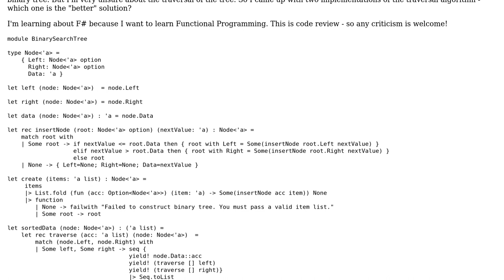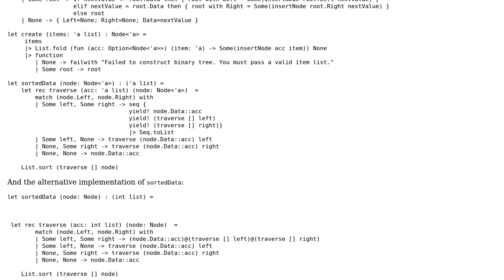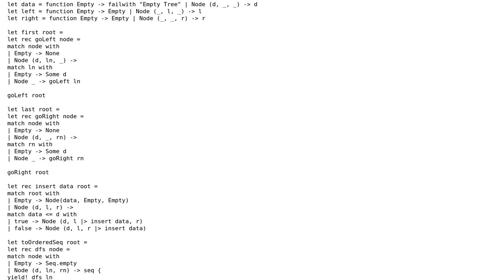F# Binary Tree and Tree Traversal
With thanks & praise to God, and with thanks to the many people who have made this project possible! You are responsible for your own actions.